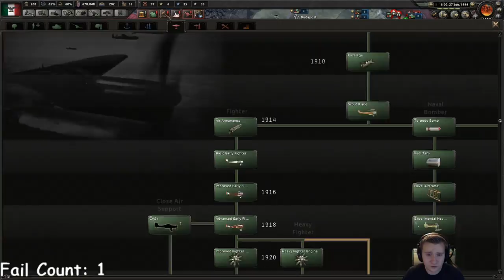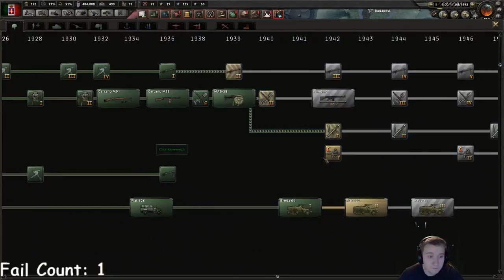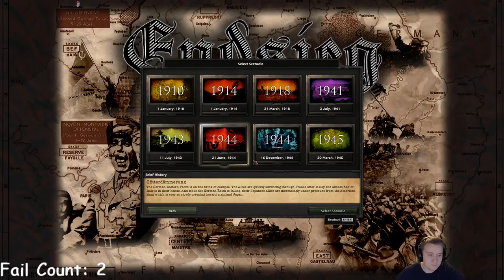Hearts of Iron 4 - SURVIVE CHALLENGE - Endsieg - Finland and Italy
You have once again...AGAIN requested that you want to see me suffer in the Endsieg 1945 scenario. My pain is your enjoyment, I see how it is... Let's go!